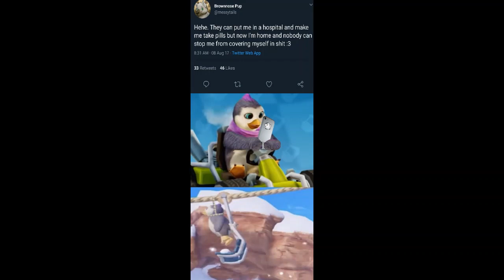30 Minutes of Blizzard Bluff Earrape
Track's so bad penguo commited rope lift